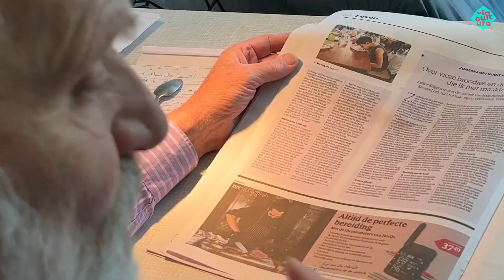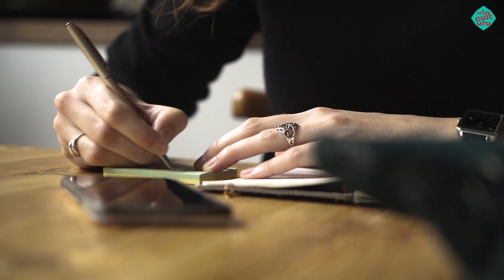Via Cultura Magazine | Week 32